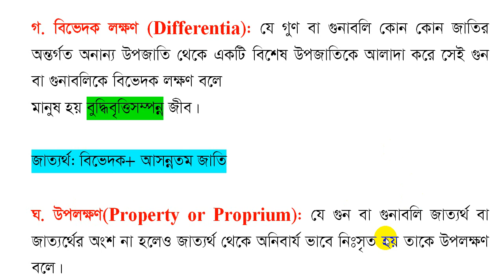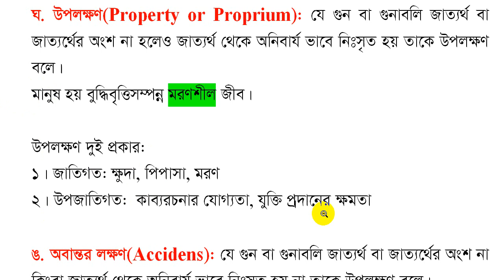যুক্তিবিদ্যা বিধেয়ক প্রকারভেদ বিভেদক লক্ষণ ও উপলক্ষণ M A H Tanvir|| HSC Logic 1st paper 4th Chapter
Subject: Logic 1st paper যুক্তিবিদ্যা ১ম পত্র
Topic: বিধেয়ক প্রকারভেদ বিভেদক লক্ষণ ও উপলক্ষণ
Chapter: 4th
Class: HSC
Teacher: M A H Tanvir
Details of Topic:
গ. বিভেদক লক্ষণ (উরভভবৎবহঃরধ): যে গুণ বা গুনাবলি কোন কোন জাতির অন্তর্গত অনান্য উপজাতি থেকে একটি বিশেষ উপজাতিকে আলাদা করে সেই গুন বা গুনাবলিকে বিভেদক লক্ষণ বলে
মানুষ হয় বুদ্ধিবৃত্তিসম্পন্ন জীব।

জাত্যর্থ: বিভেদক+ আসন্নতম জাতি

ঘ. উপলক্ষণ(চৎড়ঢ়বৎঃু ড়ৎ চৎড়ঢ়ৎরঁস): যে গুন বা গুনাবলি জাত্যর্থ বা জাত্যর্থের অংশ না হলেও জাত্যর্থ থেকে অনিবার্য ভাবে নিঃসৃত হয় তাকে উপলক্ষণ বলে।
মানুষ হয় বুদ্ধিবৃত্তিসম্পন্ন মরণশীল জীব।

উপলক্ষণ দুই প্রকার:
১। জাতিগত: ক্ষুদা, পিপাসা, মরণ
২। উপজাতিগত:  কাব্যরচনার যোগ্যতা, যুক্তি প্রদানের ক্ষমতা